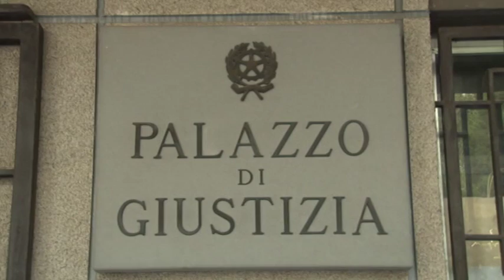Incendio alla Italpannelli: via i divieti su frutta e verdura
Via le restrizioni su frutta e verdura dopo l’ncendio all’Italpannelli: il Dipartimento di prevenzione dell’sur rassicura sull’esito delle analisi sui prodotti ortofrutticoli.